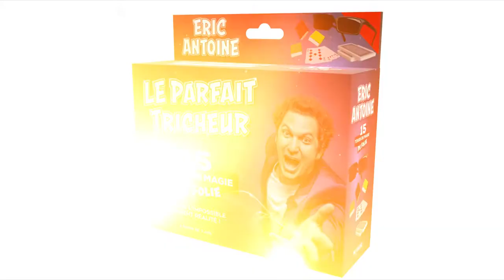15 Tours De Magie - Le Parfait Tricheur - Eric Antoine - lepetitmagicien.com